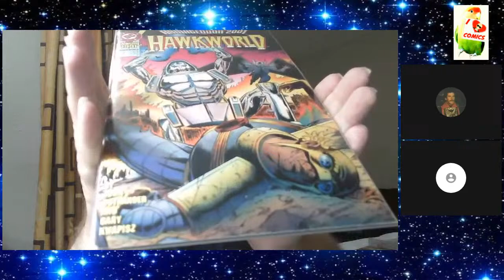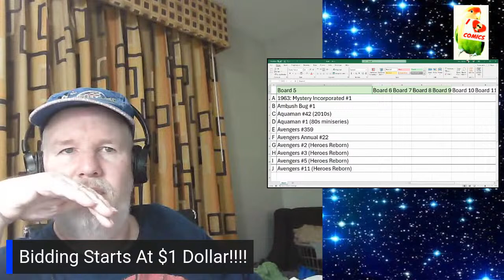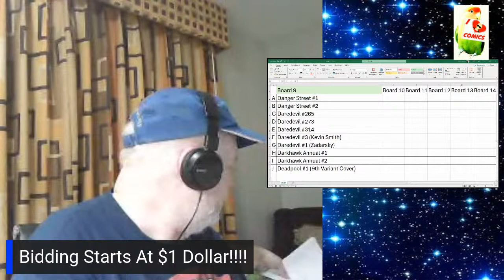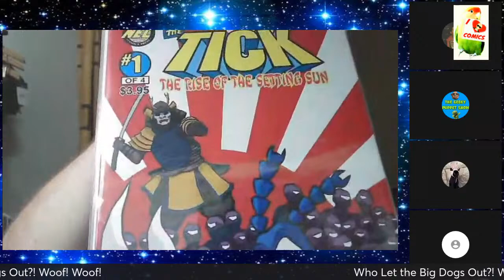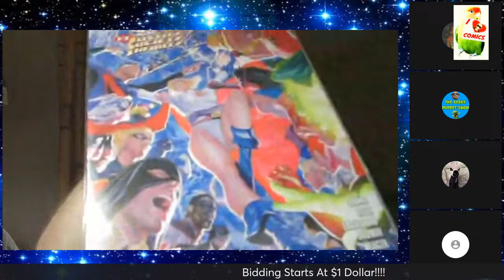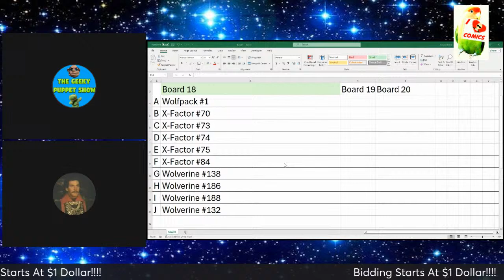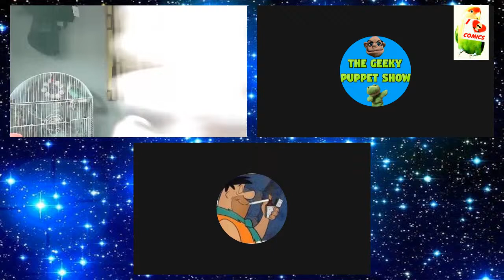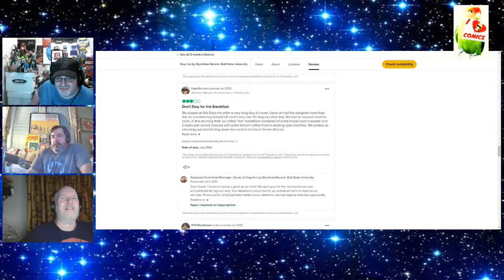Stuck In A Days Inn .50 cent Comic Book Auction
Let's auction of some comic books.
If you win make sure to leave your address and list of books won in the notes on the payment or dm me.
Or if you prefer here is my Ko Fi